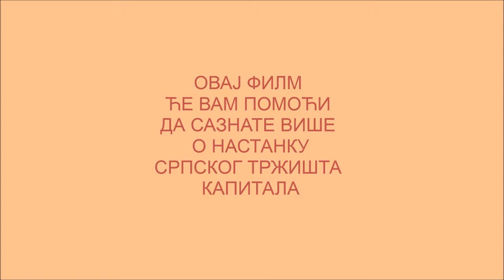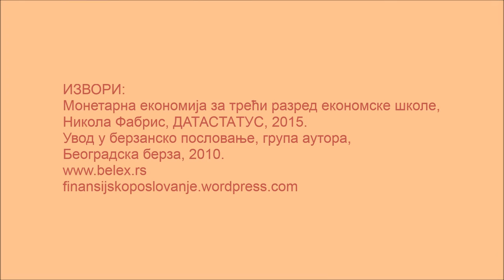БЕОГРАДСКА БЕРЗА Зорица Анђелић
Kratka priča o nastanku Beogradske berze